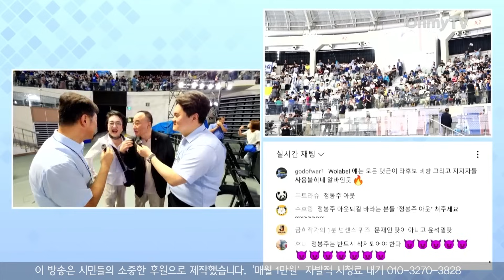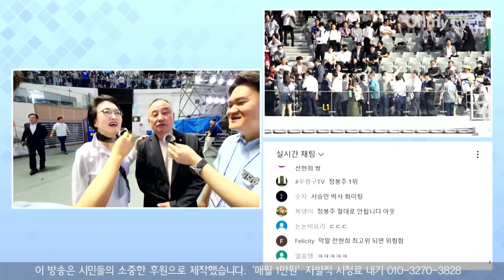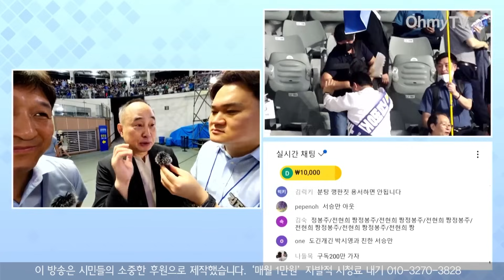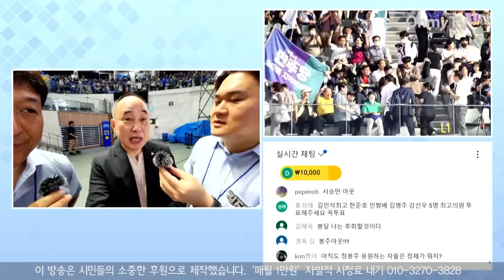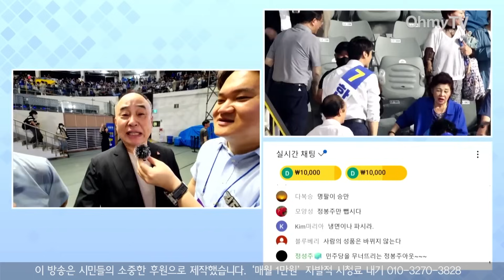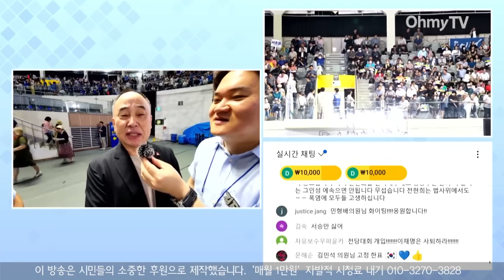"친명횡재? 친명횡사다!" 서승만 박사의 '이재명 체험기' 대방출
'오마이TV'는 17일 오후 서울 중구 장충체육관에서 열린 더불어민주당 서울합동연설회 현장을 찾았다. 이 영상은 서승만 코미디언 인터뷰를 담고 있다.

(영상 취재 : 권민구 기자, 김기범 기자 / 영상 편집 : 김윤상 기자, 공민식 기자, 윤다림 PD)